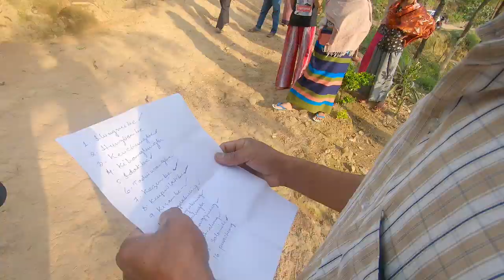Most Unique Guitarist Ever!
On Day 8 of our HelpAtownWith100Rupees lockdown food relief drive, we had the good fortune to meet an amazing guitarist named Achangbe Zeme. He lost his vision at a young age but he has managed to teach himself his own style of playing the guitar. We had a jam together and he just played some brilliant and soulful guitar licks on top of our crowdfunding theme song. At the end of the day, we had reached out to a total of 267 families.
Thank you, everyone, for your kind contribution. ❤ But as lockdown has been extended for two more weeks, we are getting more calls from people who are in need and we so we are going to continue the food relief drive till lockdown ends.

Love,
Daniel & ROOHI